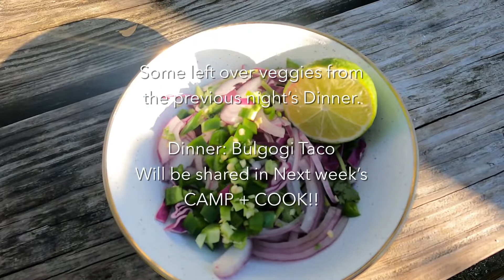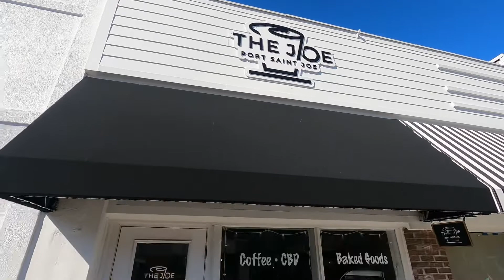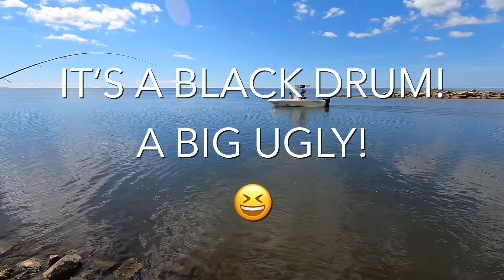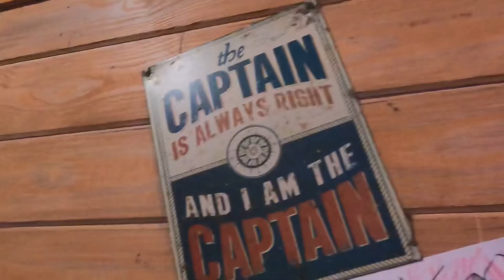Camp and Cook (Breakfast Tacos) and Fishing - MONSTER FISH! At a TINY Pier in Port St. Joe!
Our first trip to Mexico Beach / Port St. Joe! Day 2

Teardrop camping, breakfast tacos, and our fishing adventure in Port St. Joe, Florida. We had to try a few spots since we didn’t know the area But! WE FOUND A MONSTER!